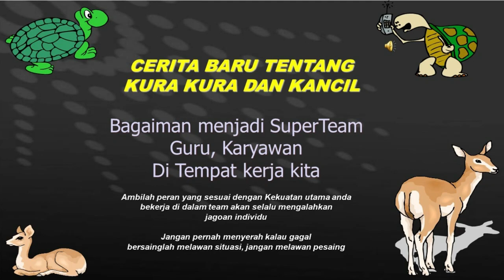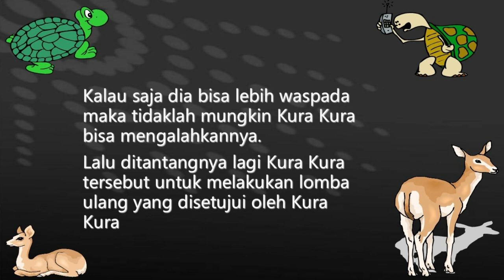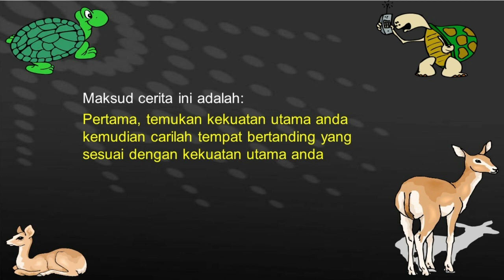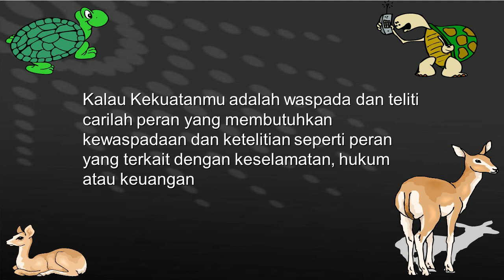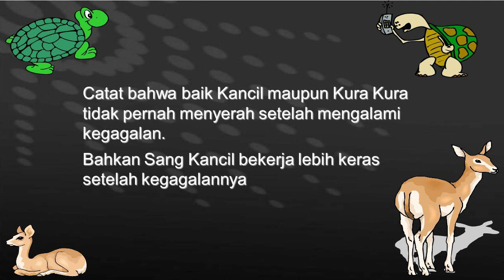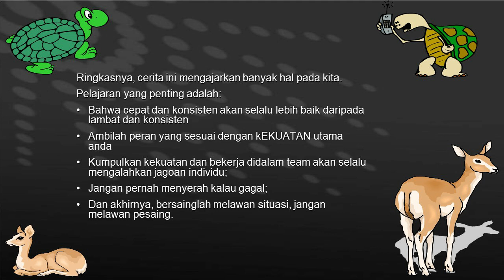KURA KURA DAN KANCIL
KURA KURA DAN KANCIL  CERITA BARU, Bagaiman menjadi Super Team

Bagaiman menjadi Super Team
Guru, Karyawan Perusahaan, di Tempat Kerja Kita

Cerita Kancil dan Kura-kura ini sangat baik bagi kita agar menjadi Superteam di tempat kita bekerja

Kerjasama adalah masalah kepemimpinan yang sesuai dengan situasi  seseorang yang memiliki kompetensi inti yang sesuai dengan situasi

Bahwa cepat dan konsisten akan selalu lebih baik daripada lambat dan konsisten
Ambilah peran yang sesuai dengan KEKUATAN utama anda

Bekerja didalam team akan selalu mengalahkan jagoan individu;
Jangan pernah menyerah kalau gagal;
Dan akhirnya, bersainglah melawan situasi, jangan melawan pesaing.